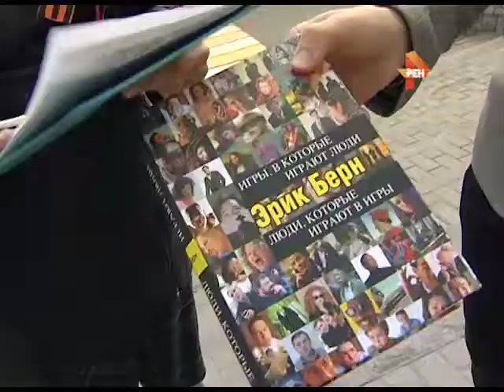День авторского права 23 04 15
23 апреля весь мир отмечает День книги и авторского права. Блиц-опрос под названием «21 век Книги и люди» на улицах Брянска провели сотрудники Центральной городской библиотеки вместе с брянскими школьниками.